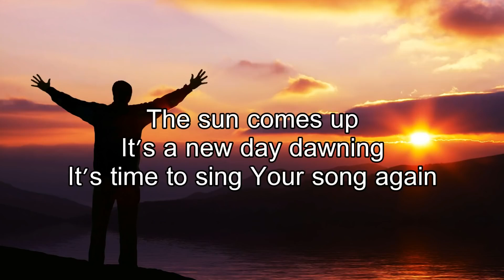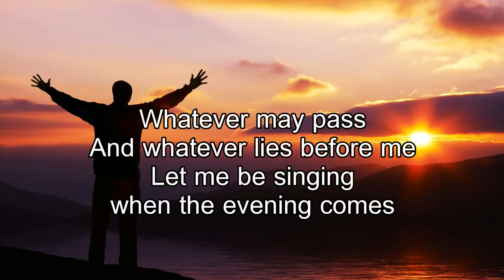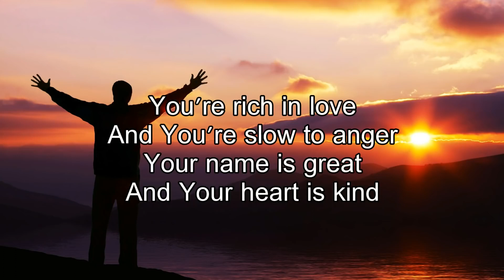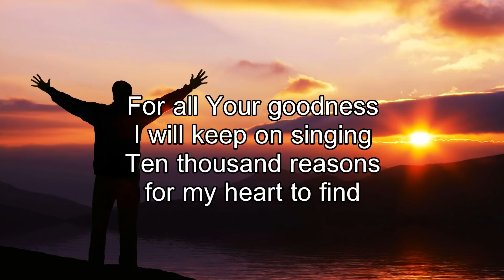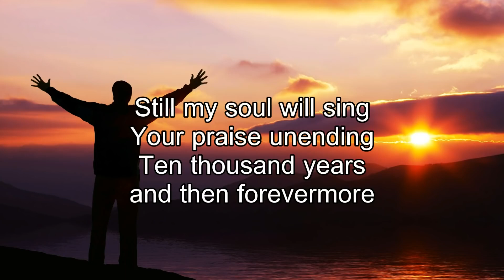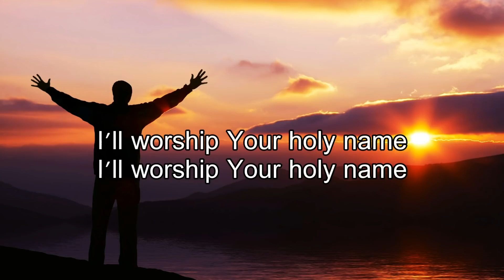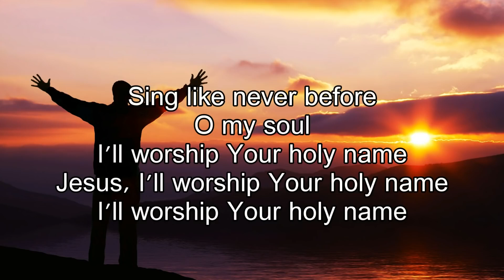Ten thousand Reasons.